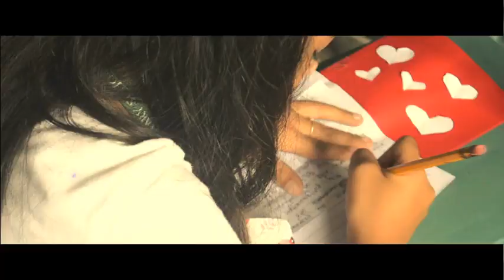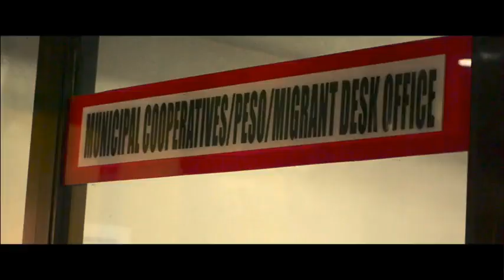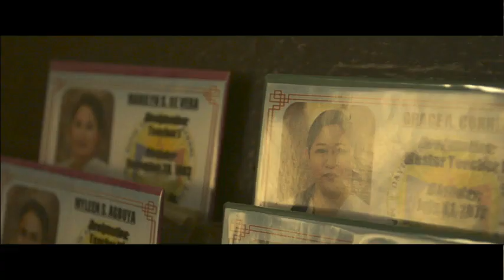Trabaho (a documentary film)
A documentary film about UnEmployment